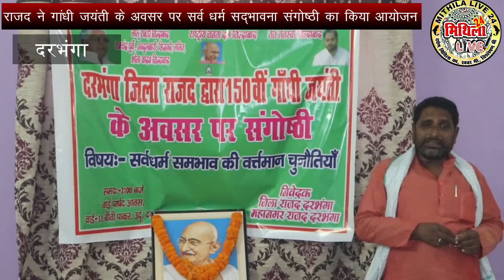नफरत के प्रचार की काठ गांधी के विचार से : राजद